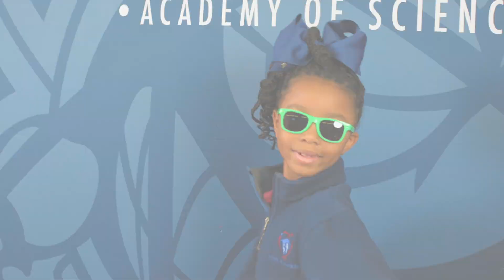Nothing's Gonna Hold You Back!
Nothing’s gonna hold you back from applying to the Science Academies of New York! We’re rolling out the red carpet to welcome new families to our schools.

If you want a challenging and beneficial atmosphere with small class sizes to promote an intimate teacher-student dynamic, look no further than SANY. Our STEM-based curriculum is centered around college preparation to ensure your child is ready to further their education and career after graduation. The best part is tuition is free!

Apply now and grow with SANY.